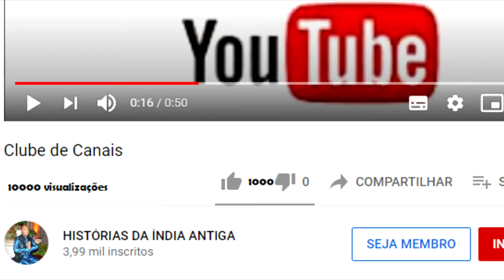NARADA FICA COM INVEJA DE UM CANTOR